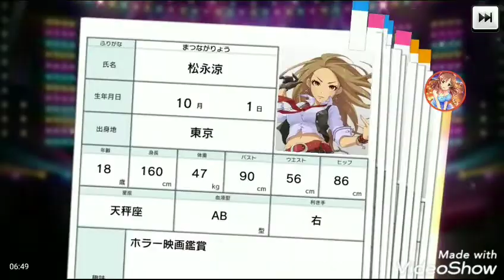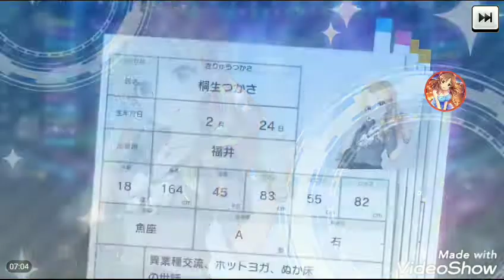[デレステ]微課金プロデューサーの気まぐれ実況 part156 仙崎 恵磨ガシャ 10連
新規SSR 仙崎 恵磨

SR 原田 美世 登場！

ということで10連だけ回しました。

良かったらチャネル登録お願いします。

Twitterやってます。さかぽん (@hs1623nab616000)さんをチェックしよう